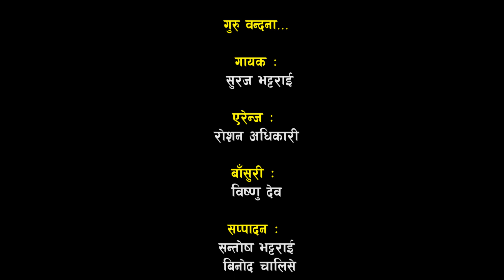गुरु माता पिता गुरु वन्दुसखा || सुरज भट्टराई || नेपाली भजन Nepali Bhajan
गुरु वन्दना...
गायक :                                        एरेन्ज :
 सुरज भट्टराई                          रोशन अधिकारी

                    बाँसुरी :
                    विष्णु देव

सप्पादन :                                         क्यामेरा :
सन्तोष भट्टराई                              शुवास तामाङ
 बिनोद चालिसे                              भवेस भट्टराई

                        स्टुडियो :
                    दीप टेलिभिजन